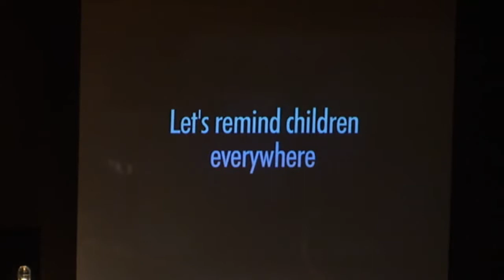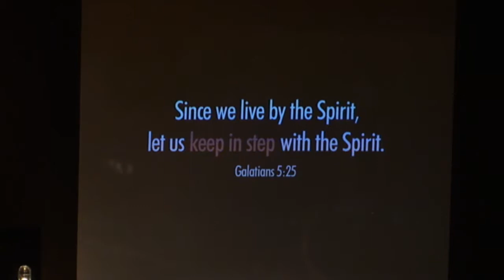Take Me to Church #5 - Holding On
Take Me To Church - Holding On - week 5
Revelation 2:18-29

Compromise to sin begins from an OUTSIDE influence. - friends/media/peers/etc…

Tolerating sin begins INSIDE of us.

Compromise to sin leads to toleration of sin

Toleration of sin leads to participation in sin

Be Comforted:  Revelation 2:19

Be Warned: Revelation 2:20-23

Be Ready:  Revelation 2:24-25

Jesus tells the faithful:  Hold on!

Sin is Serious

What sin do you tolerate in your life?

Who are you listening to that is advocating sin and drawing you away from Jesus?

Revelation 2:26-29

Jesus promise us we will be more than conquerors through Him and that we will experience Him in his fullness for eternity.